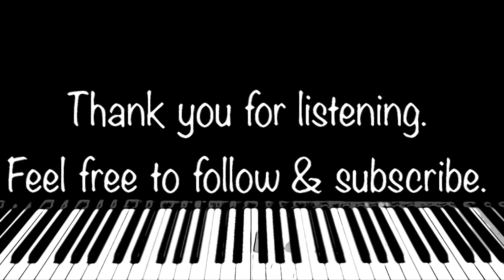“Fragmentations 2” (by KSalicoDiehl)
An Extemporaneous Meditation

 Feeling fragmented is not necessarily bad or dangerous. It’s important to be curious and notice what is happening inside you. Life is not all linear - things happened that are out of our control, and we can turn in all kinds of directions.

  Amyway… here is the second “I tried to sit down and make something up but my mind is all over in tiny pieces” meditation from 2 1/2 weeks ago.

  Maybe it will speak to some of you.

Peace,
Kimberly